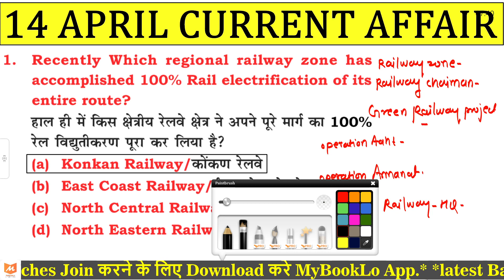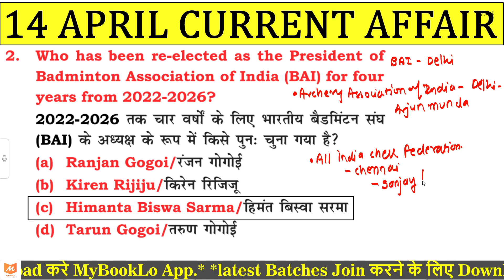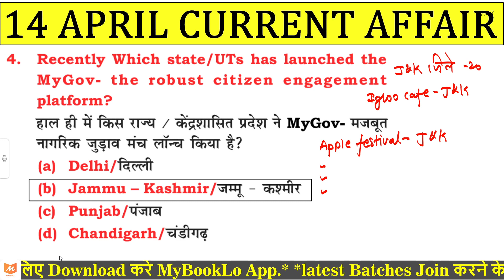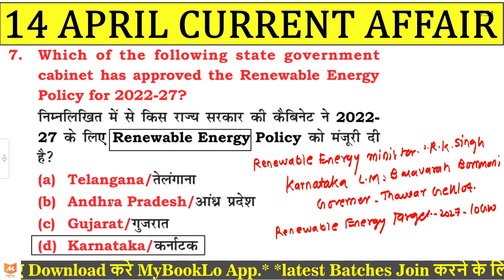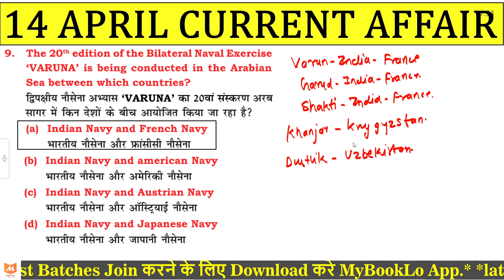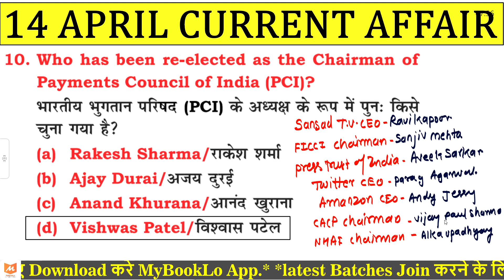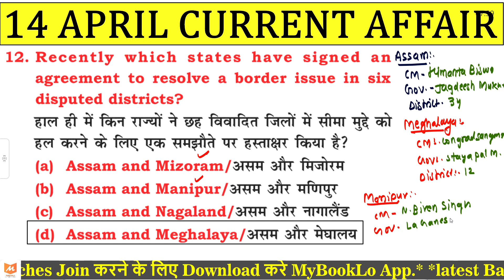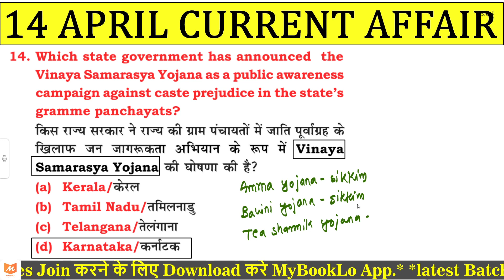14 April 2022 Live करेंट अफेयर्स | 🔥 SSC/Bank/Railway/ Police/ Defence Ankush Sir| MyBookLo App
Download MyBookLo App and follow ankush mishra maths